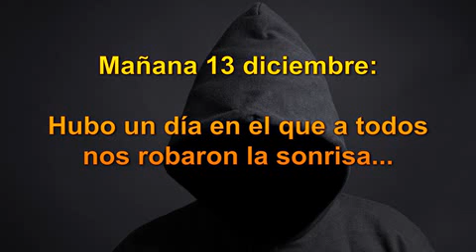Flaubert, el gran novelista